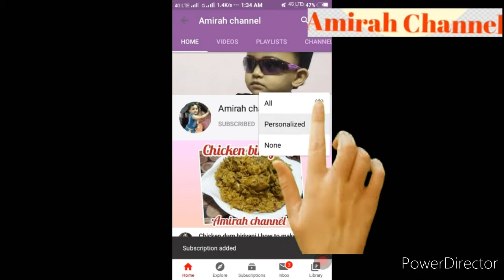Sponge Cake Recipe in Tamil | How To make spongy cake in Tamil | Vanilla Cake recipe In Tamil